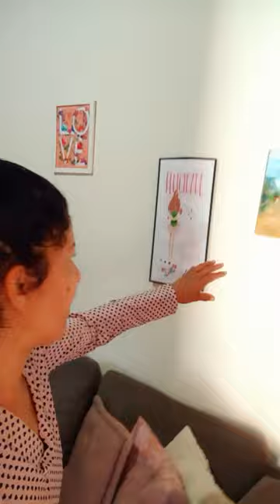VEM VÊ AGORA FICOU TOP